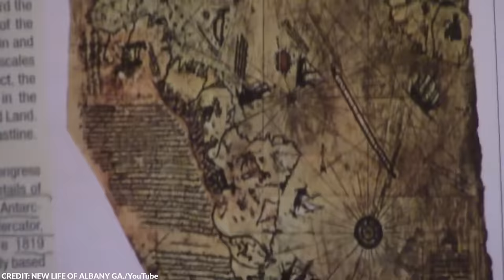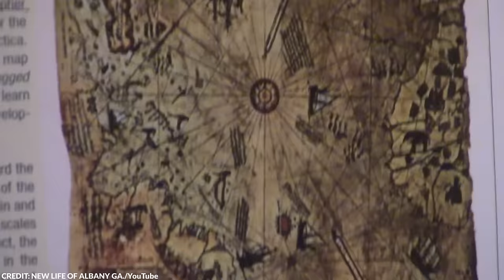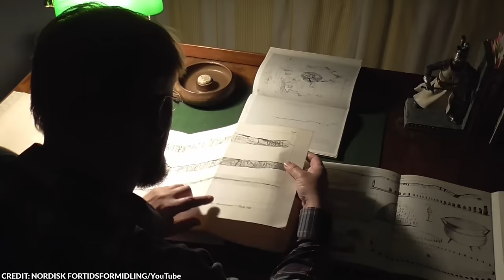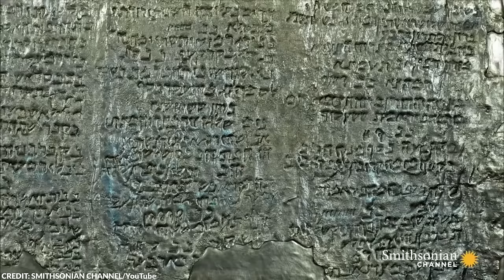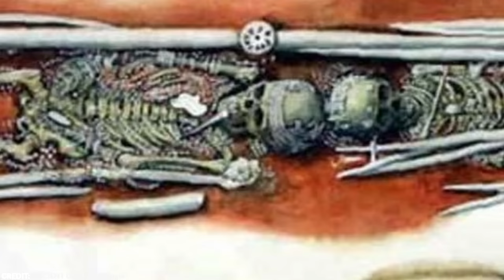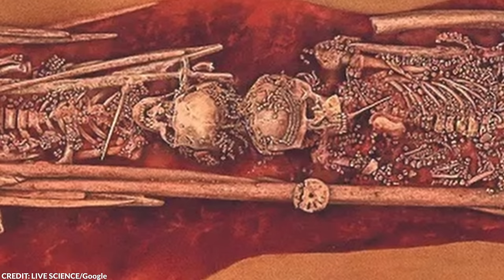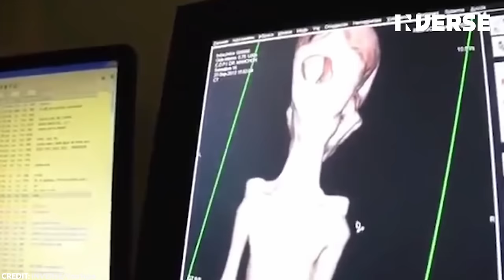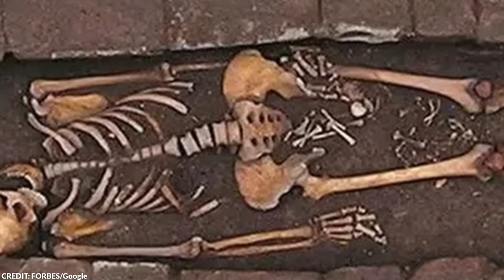Archaeologists and Historians Were Forbidden to Study These Finds, So As Not to Rewrite History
As the saying goes, ‘history is often written by victors’.  But parts of history are written purely by what was left behind. May it be a small artifact or a tomb, everything has the chance to rewrite history. Essentially, we're often piecing together tiny fragments without a clear understanding of the larger puzzle's appearance.

From the most mysterious pharaohs that ruled Ancient Egypt to puzzling coffins, here are the 20 greatest archeological discoveries ever!

~ Top Generality